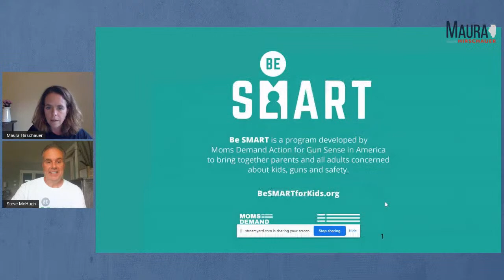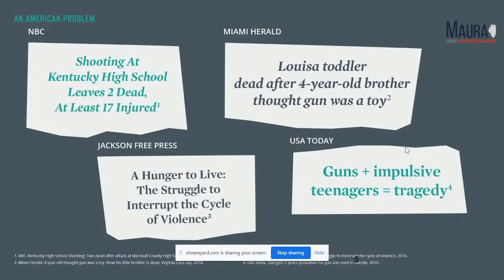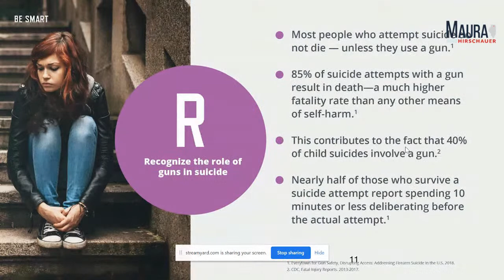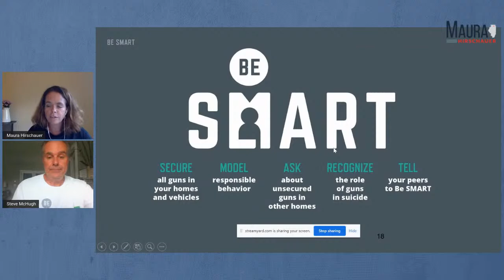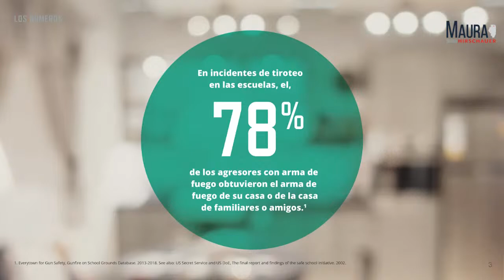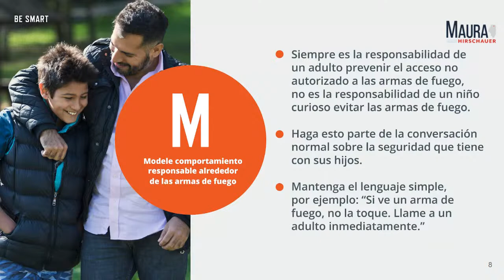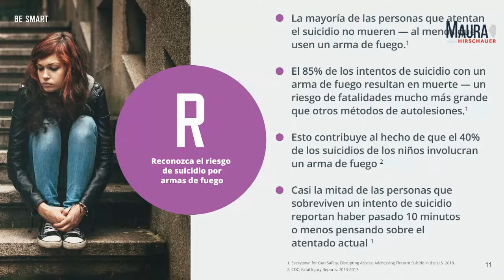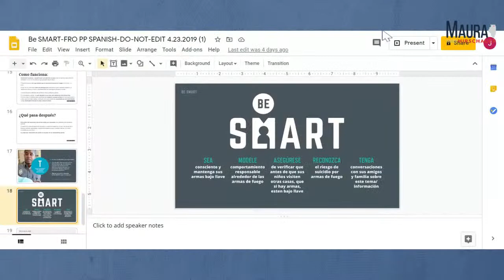BeSMART about Gun Safety Chat with Maura